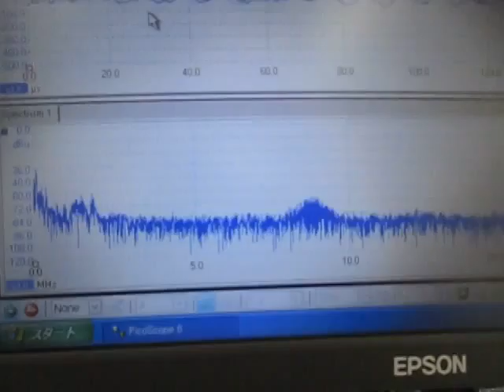超音波（４０ｋHz ５０W 超音波専用ステンレス水槽）実験 Ultrasonic-labo